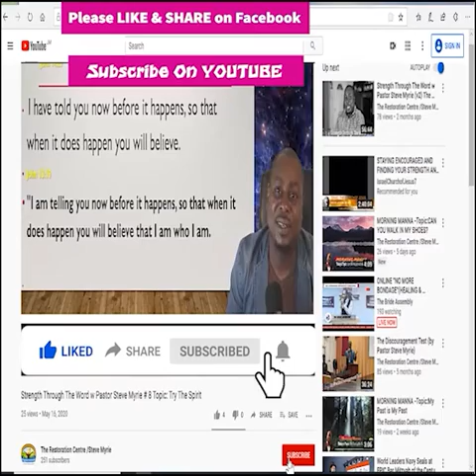Morning Manna #170 Topic :The Unheard Cry